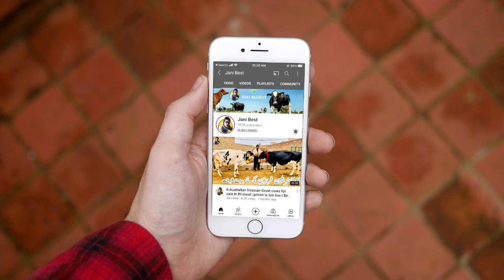Rana Bashir | 10 Top class cows | Australian cows | Dutch cows | 3 October 2021